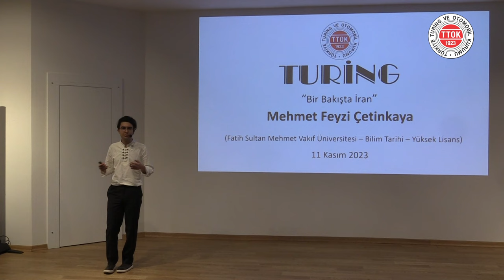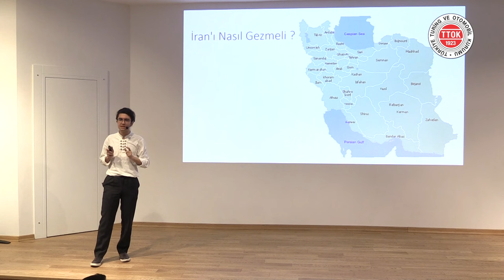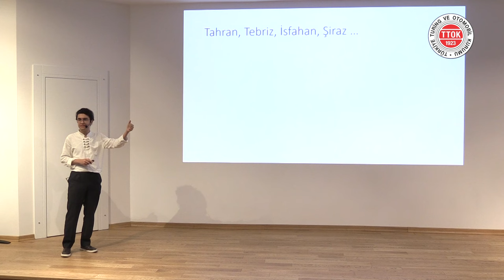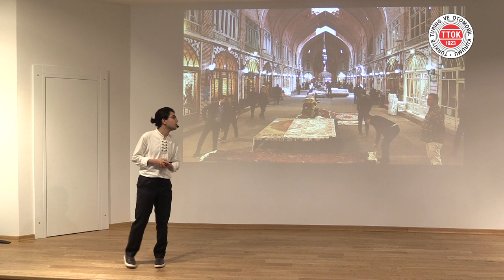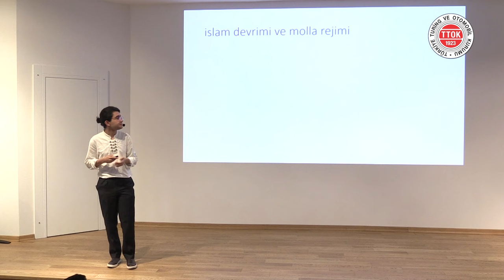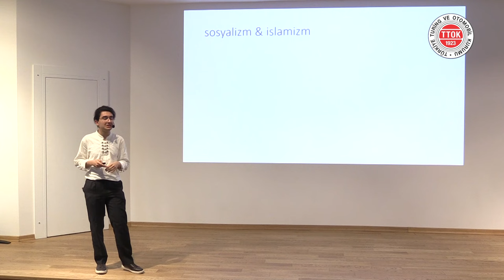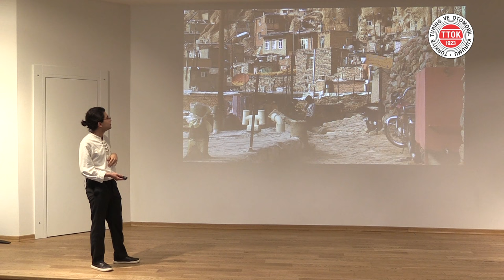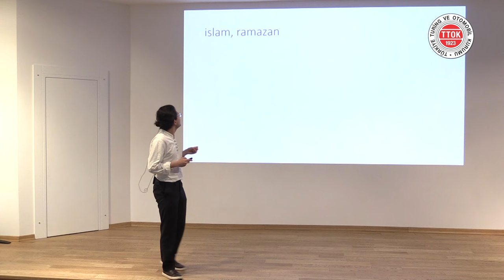Bir Bakışta İran | Mehmet Feyzi Çetinkaya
▌Bir Bakışta İran | Mehmet Feyzi Çetinkaya | 11 Kasım 2023▐

Eğitimlerine devam eden öğrencilerimiz, Türkiye Turing ve Otomobil Kurumunun kültür-sanat etkinliklerinde de görev alarak çalıştıkları tez konularını veya ilgili ve donanımlı oldukları herhangi bir konuyu aktardıkları "Öğrenci Sunumları" adlı programa katılıyorlar.

Mehmet Feyzi Çetinkaya Kimdir?

14 Kasım 2000’de İstanbul’da doğdu. İlköğrenimini Isparta’da, ortaöğrenimini Ankara Hasanoğlan’da tamamladı. 2018’de Galatasaray Üniversitesi Siyaset Bilimi programına başladı. Lisans derecesini aldıktan sonra FSMVÜ’de Bilim Tarihi yüksek lisans programına girdi. Öğrenim hayatının yanı sıra birçok öğrenci kulübü ve sosyal inisiyatif içerisinde farklı roller aldı. Çevirmenlik ve editörlük yapmaktadır; katkıda bulunduğu çok sayıda kitap ve dergi sayısı bulunmaktadır. Fotoğrafçılık ve gül yetiştiriciliğiyle ilgilenmektedir.